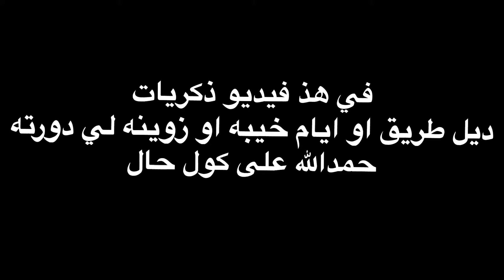شوف كيفاش كنت أجواء في بوسنه وهرسك أو تركيا أو يونان MoSo vlog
سلام عليكم خوتي الله اسهل عيكم جميع في هد فيديو غدي تشوفو اشنو دوزت عد وصلت اوروبا حتى حاجه مصعيبه او حتى حاجه مسهله